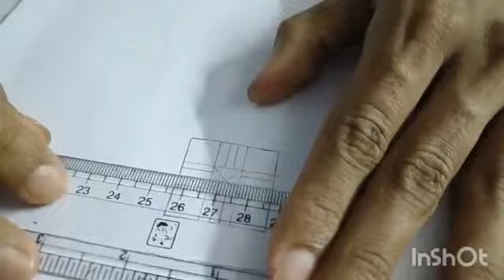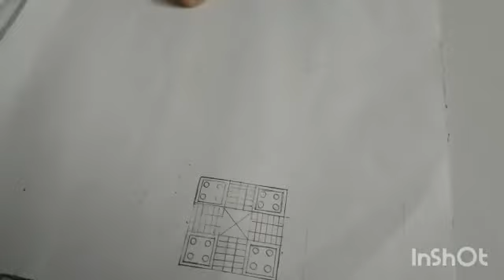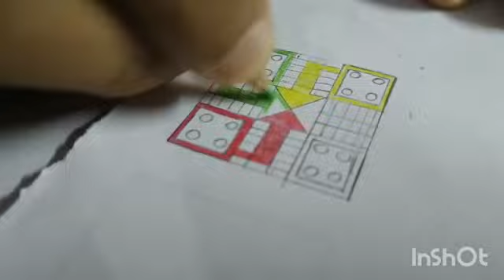SMALLEST LUDO BOARD AND DICE